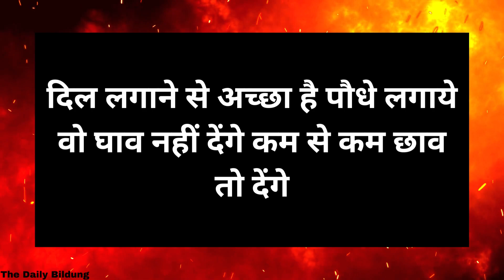दूर रहो ऐसे लोगो से - New Motivational Video Hindi | The Daily Bildung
दूर रहो ऐसे लोगो से
New Motivational Video Hindi